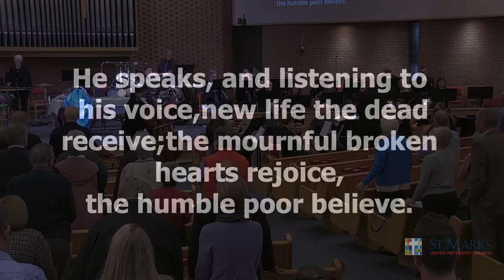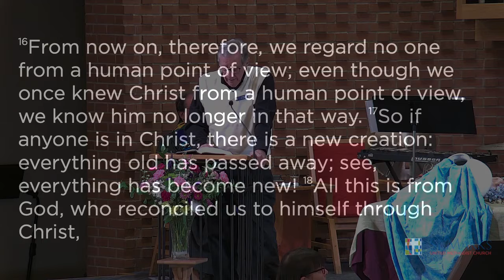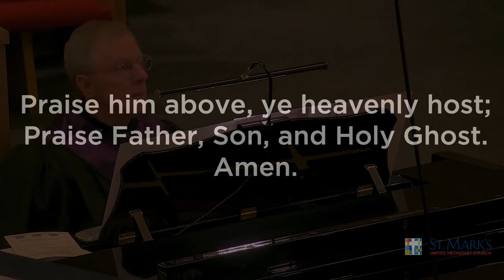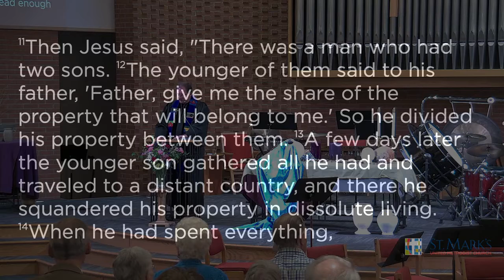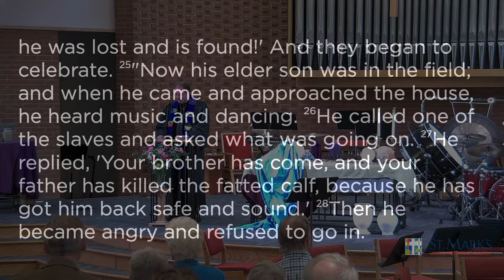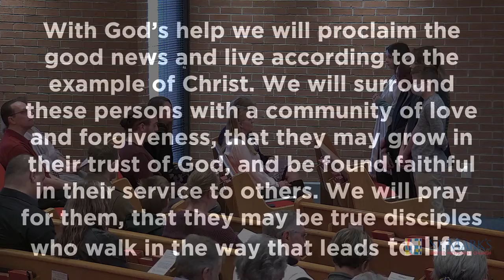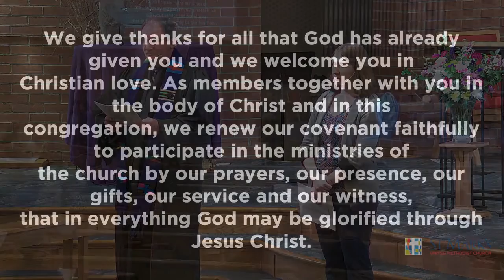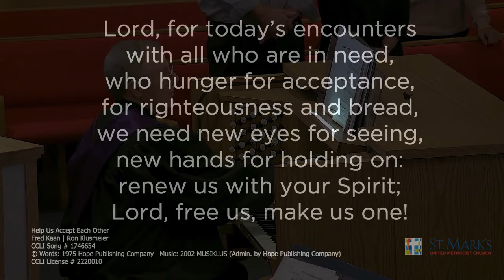IrReconcilable Differences: Finding Lost Friends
Paul reminds us that we are made new in the Spirit of the Lord.  Jesus tells a parable about a family torn apart and put back together.  What relationships do we need healed in our lives?